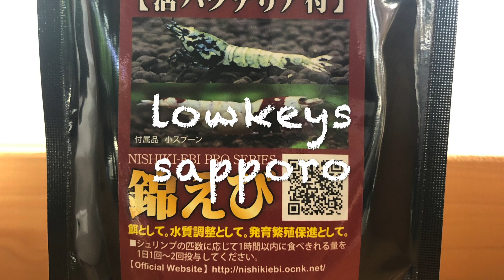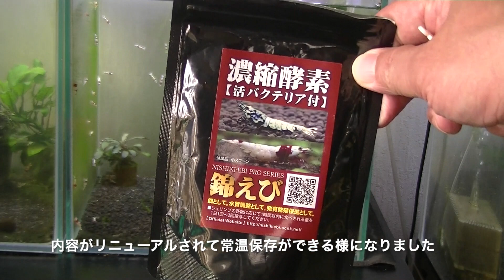濃縮酵素の紹介 ローキーズ札幌店長のグダグダ動画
1月13日　ローキーズ札幌開店以来長い間店長、常連が使い続けている商品の濃縮酵素の紹介。
使い方の説明動画です。
立ち上げ時、通常時にもローキーズ札幌では使用しております。
詳しい使用方法はローキーズ札幌にご来店頂き店長に問いてください。
挨拶がしっかり出来る方には親切丁寧に教えてくれると思います。

最近変なヤカラが発生しておりますので承認制とさせて頂いております。
シュリンプに関係の無いアカウント、同業他社、プロフィールに何も明記の無いアカウント、
他言密告の情報があるアカウントなども承認致しませんのでご了承ください。
純粋にローキーズ札幌を応援してくださる方方のみ承認させて頂きます。w